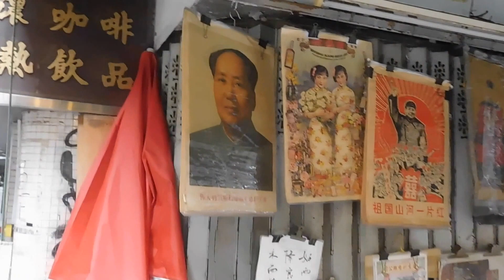Antique Street Hong Kong - Upper Lascar Row 古董街-摩羅上街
Visit HKmyTravel.com!!
For Travel Information of Hong Kong.